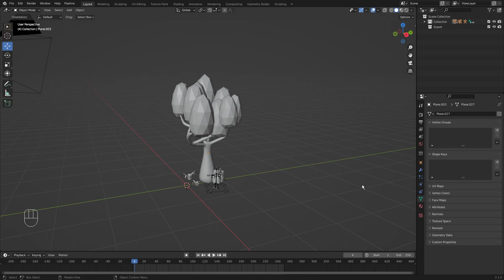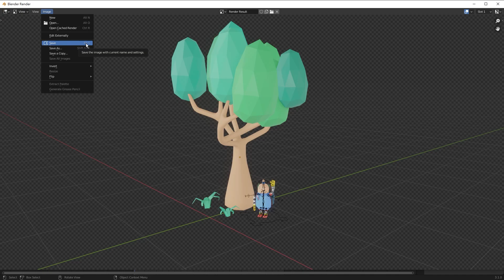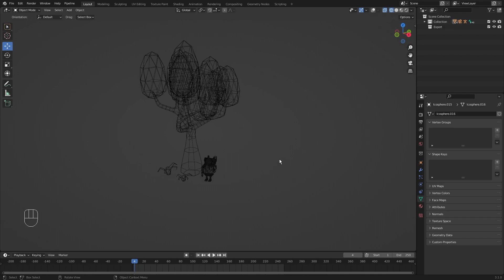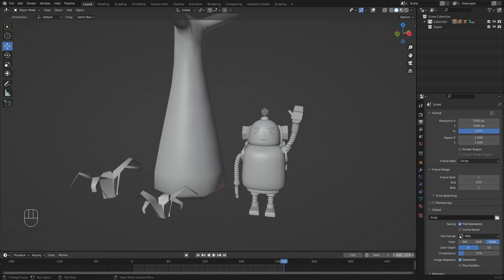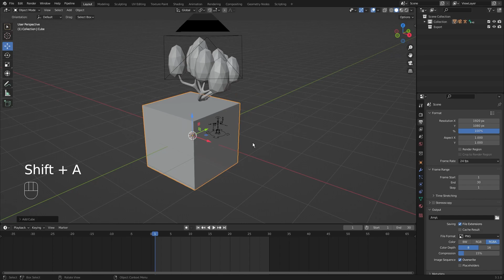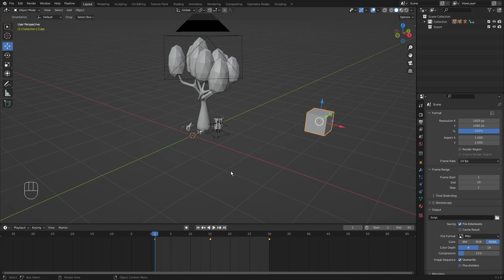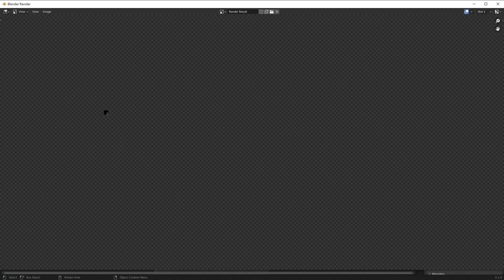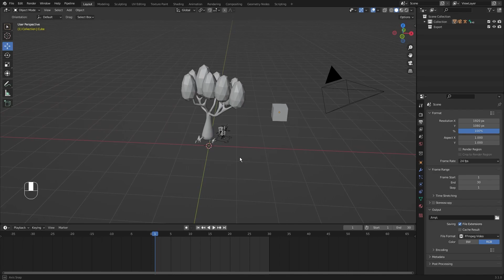Blender教學 - 如何在Blender中快速截圖/截動畫(Viewport Render Introduction | Blender Tutorial in Chinese)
大家好，我是黃亞貓！
我的第一堂Blender線上課程「一隻3D柴柴的誕生！Blender初學者數位雕刻」募資開跑啦！

在這堂課程中，我們會學習與數位雕刻有關的知識與技術，並且在Blender中運用各式各樣的雕刻工具，一起做出一隻可愛的3D柴柴雕刻作品。
在募資期間購買課程可享68折優惠價，推薦給想做3D動畫、3D遊戲美術或3D列印作品的人，這堂數位雕刻課程兼顧理論與實作，將會非常適合你唷！

這是一堂非常豐富扎實的課程，我很期待跟大家一起度過美好的學習時光，讓我們一起來學習如何在Blender中做雕刻吧！

謝謝大家 : )

00:00 前言
00:12 數位雕刻小工商
00:32 截圖功能
03:03 截動畫功能
09:33 尾聲